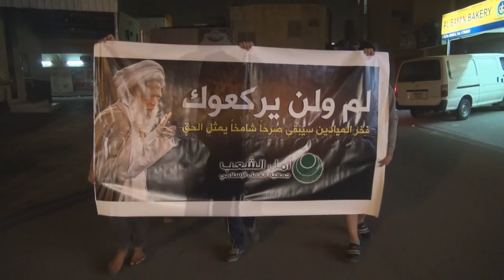مسيرة "لم ولن يركعوك" في النويدرات تنديدا بالإعتداء على الشيخ الجدحفصي 2015\2\19 Bahrain